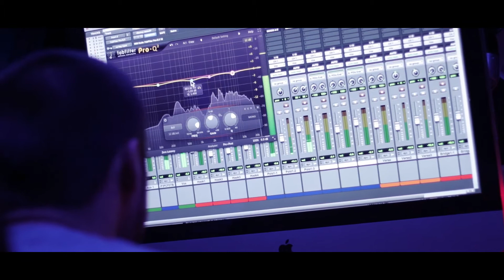Bringing Bars Back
Bringing That New York Flow Back